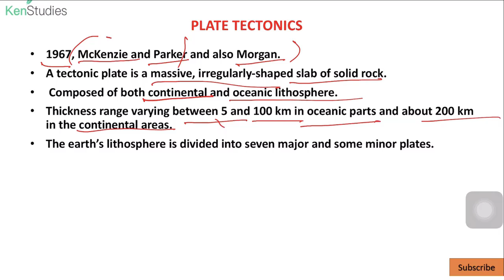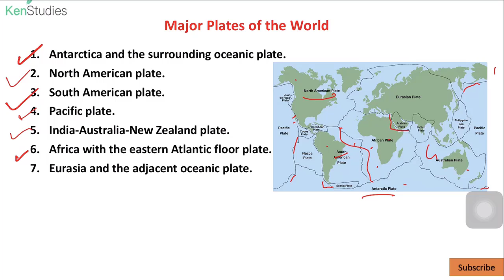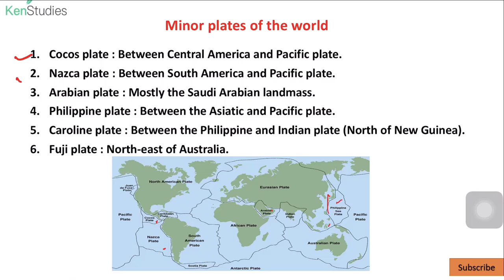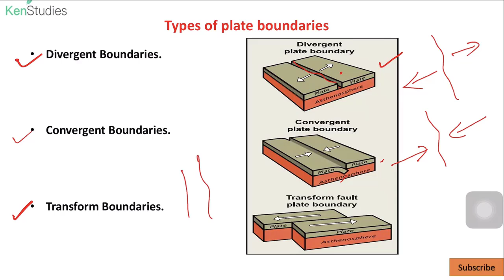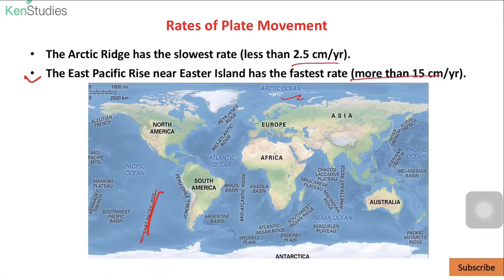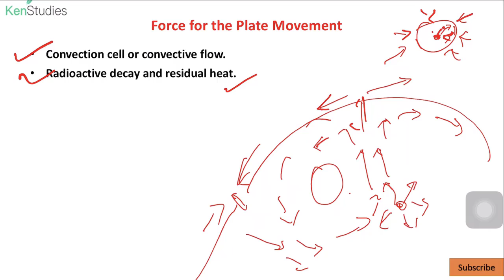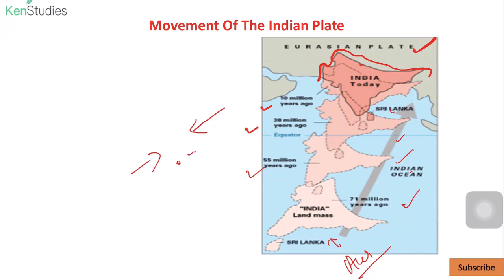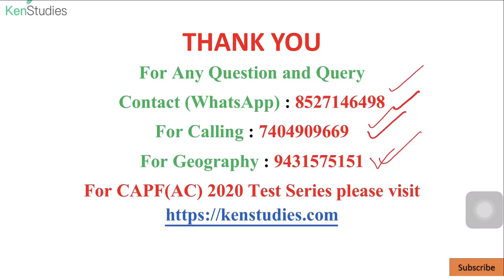Geography Lecture 7 Plate Tectonics